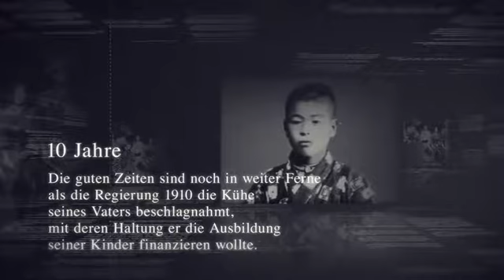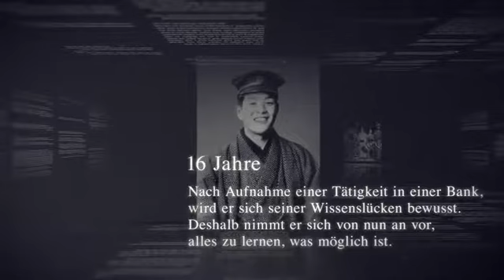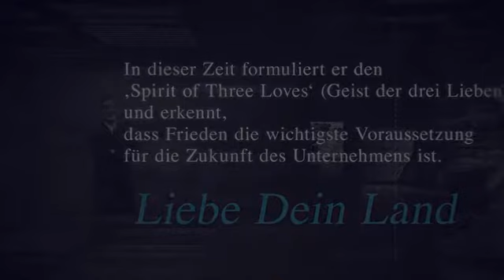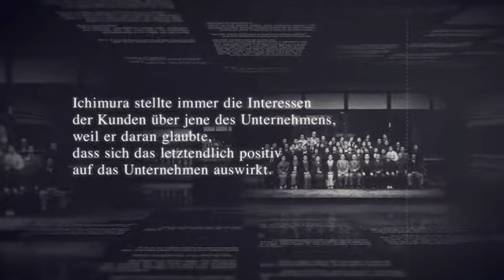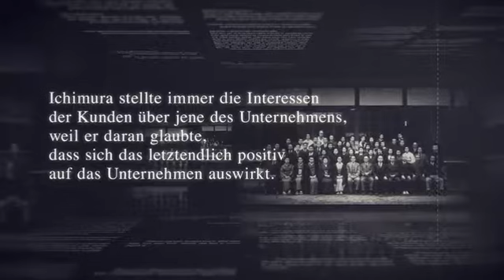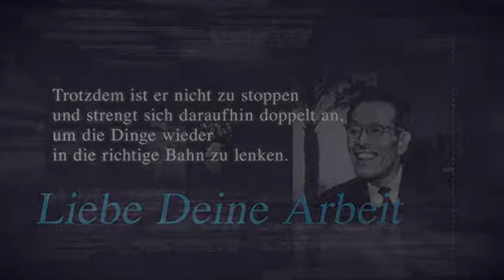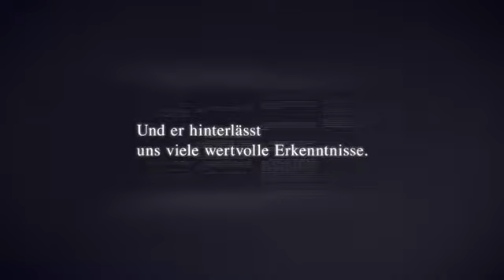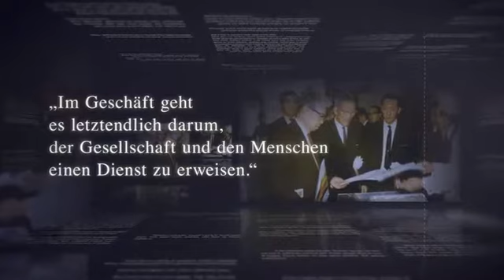Kiyoshi ichimura GERMAN